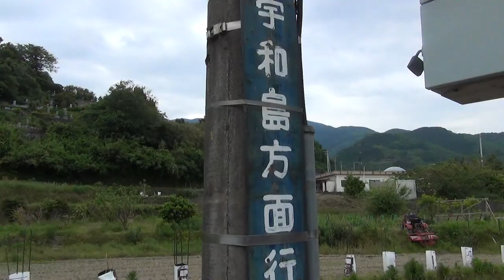【豪華すぎる？鈍行列車】キハ185-3100 予讃旧線を行く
乗り鉄の私が好きな鈍行列車。乗り心地よい方がＧｏｏｄ！キハ185-3100は元特急列車の格下げ鈍行列車。穏やかな予讃旧線を眺めながらの旅です。2016年撮影。